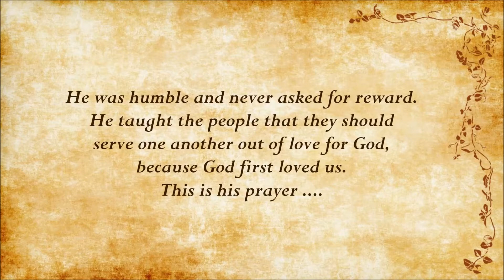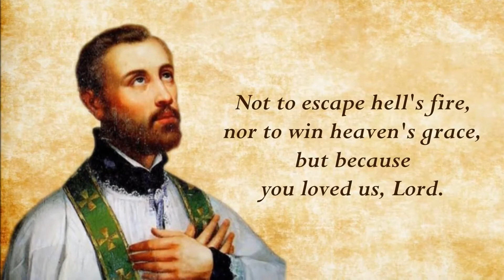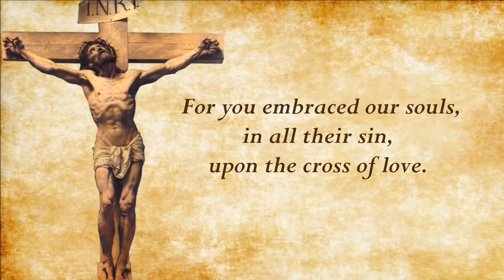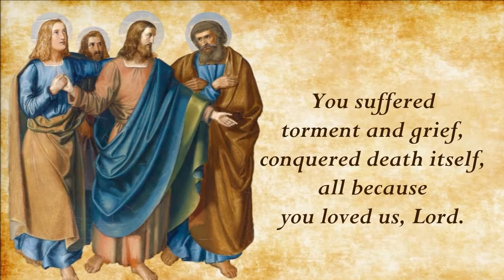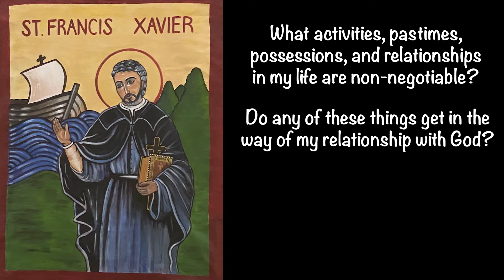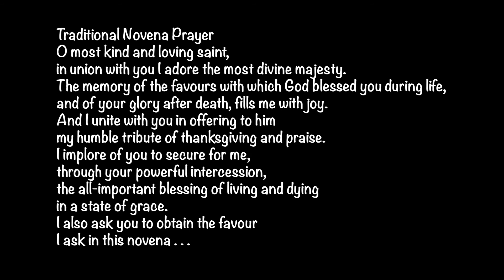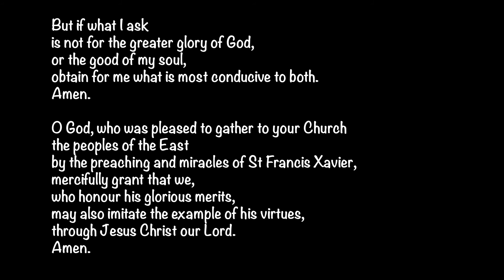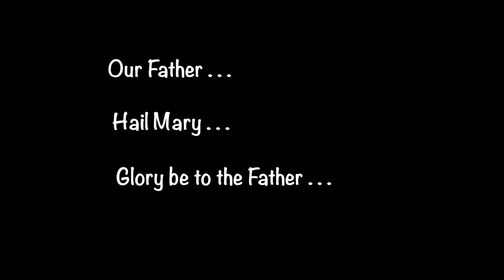Novena of Grace Day 4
Join us for Day 4 of the Novena of Grace